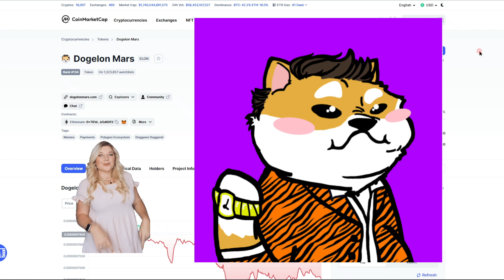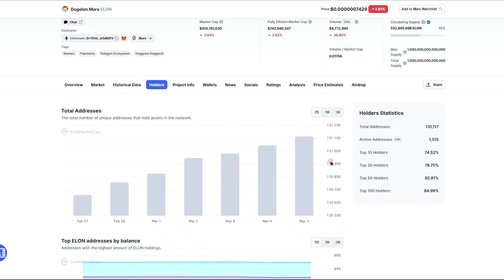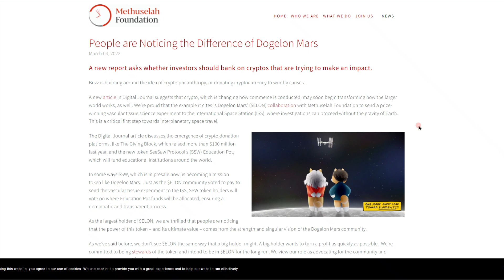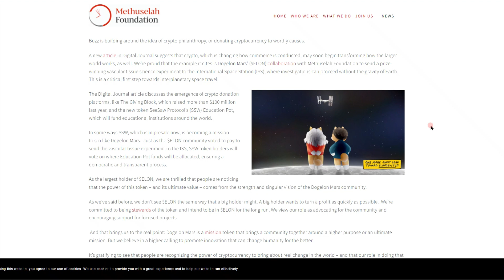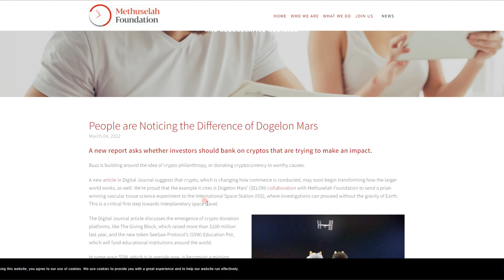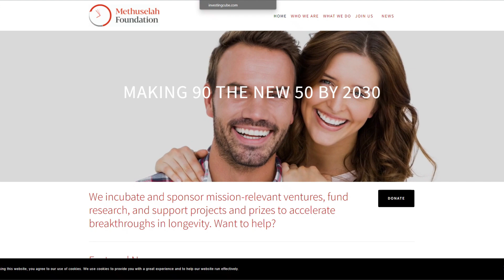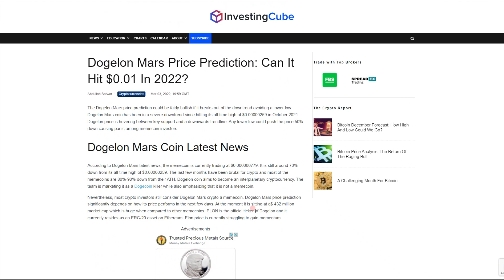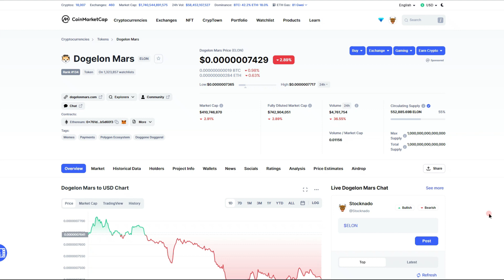Dogelon Mars News Update 🚨 Why The ISS Supports The Dogelon Mars Token!! Dogelon Price Prediction👀🐕🔴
Thanks for supporting my channel!!! I have posted the change.org petitions to get the Dogelon Mars token listed on the big exchanges! Thank you all!!

Free Stock With Webull: (Valued up to$2300) *$.01 DEPOSIT*

Free stock if you sign up with moo moo:(Valued up to$10k)*$100 DEPOSIT*